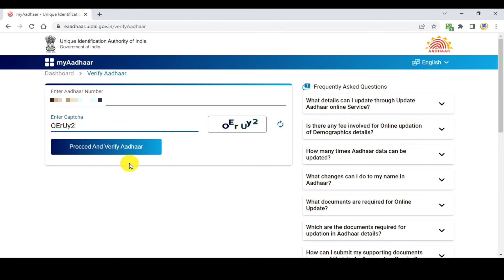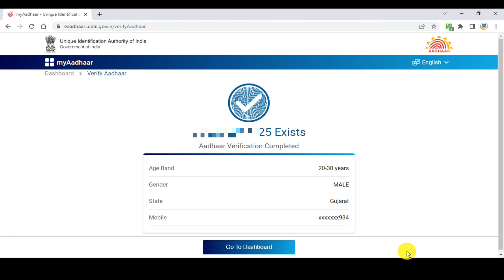Aadhar card me register mobile number kaise pata kare | Mobile se pata kare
Aadhar card me register mobile number kaise pata kare | Mobile se pata kare aadhar card linked mobile number

Video Topic

Thank Your for Watching My Video